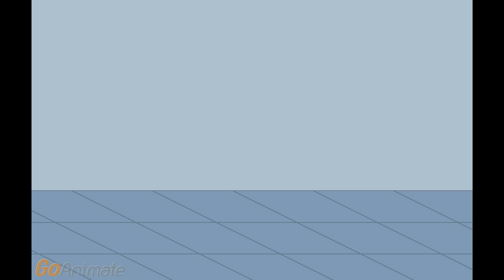how to make a security office/toilet room in Goanimate